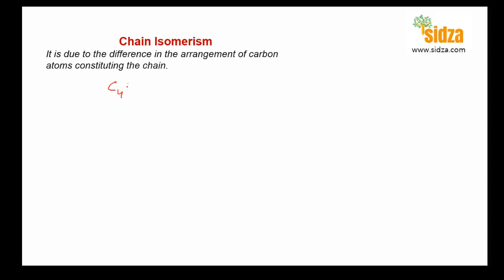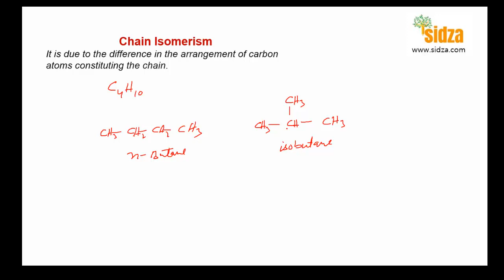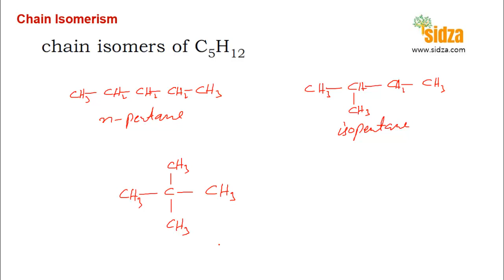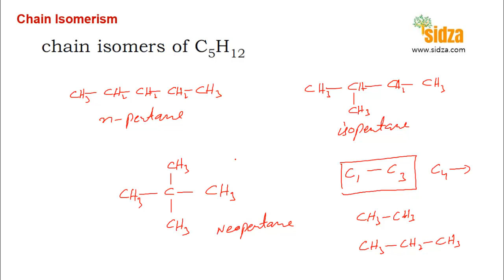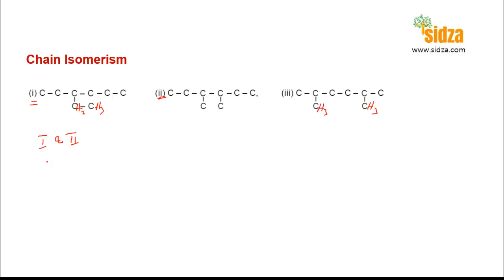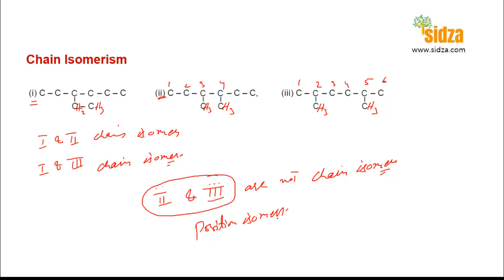chain isomersim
and enjoy free video lectures